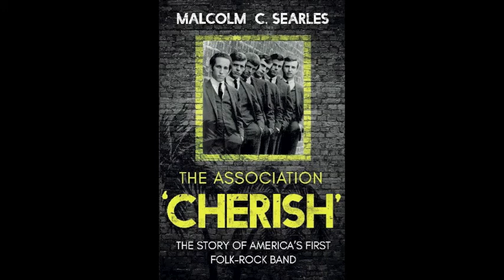VR&PS: The Association Special on WFDU fm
Founding member of The Association Jules Alexander and the group's biographer Malcolm C. Searles (Cherish: The Story of America's First Folk Rock Band) were guests on the 5/27/2018 edition of 89.1 WFDU fm's "The Vintage Rock & Pop Shop" hosted by Ghosty.